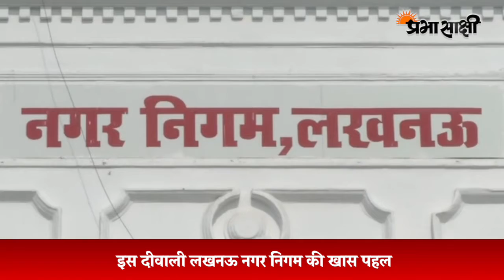गोबर के दीये और लक्ष्मी-गणेश जो बाद में हो जाएंगे पौधों में तब्दील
दीपावली आने वाली है और इस बार उत्तर प्रदेश का लखनऊ ईको फ्रेंडली दीपावली मनाने के लिए विशेष इंतजाम में लगा है। इस बार दीपावली में गाय के गोबर से तैयार एक लाख से अधिक दीयों से यूपी का लखनऊ शहर रौशन होगा। नगर निगम की खास पहल के तहत गोबर का उपयोग कर एक लाख से अधिक दीये और मूर्तियां बनाया जा रहा है। लखनऊ के नगर आयुक्त अजय कुमार द्विवेदी के अनुसार पौधों के बीजों को इन पर्यावरण-अनुकूल दीयों और मूर्तियों में डाला गया है ताकि उपयोग के बाद मिट्टी में डंप हो जाने पर उनमें से एक पौधा उग आए। नगर आयुक्त ने बताया था कि गोबर से तैयार इको फ्रेंडली दीयों और मूर्तियों में गिलोय तुलसी आदि औषधीय पौधों के बीजों को भी डाला गया हैं।